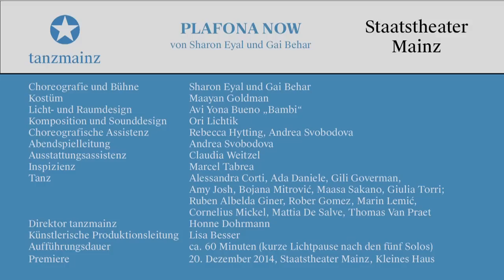PLAFONA NOW Trailer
PLAFONA NOW
Von Sharon Eyal und Gai Behar

BESETZUNG
Choreografie und Bühne: Sharon Eyal und Gai Behar
Kostüme: Maayan Goldman
Licht- und Raumdesign: Avi Yona Bueno „Bambi“
Sounddesign: Ori Lichtik
Choreografische Assistenz: Rebecca Hytting, Andrea Svobodova

Tanz:
Alessandra Corti
Ada Daniele
Gili Goverman
Amy Josh
Bojana Mitrović
Massa Sakano
Giulia Torri
Ruben Albelda Giner
Rober Gomez
Marin Lemić
Cornelius Mickel
Mattia De Salve
Thomas Van Praet

Aufführungsdauer: ca. 60 Minuten

Premiere am 20. Dezember 2014, 19.30 Uhr, Großes Haus